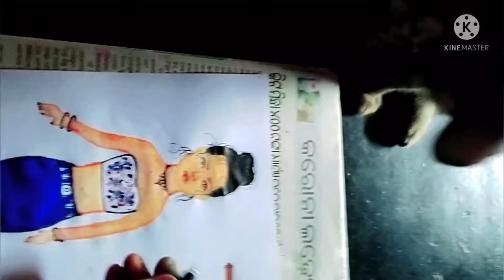Boy and girl colour drawing